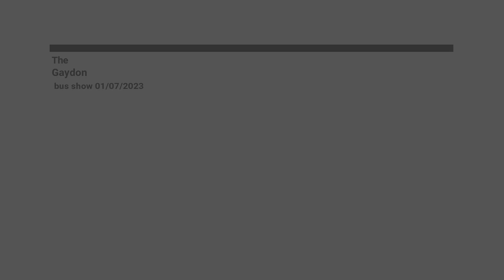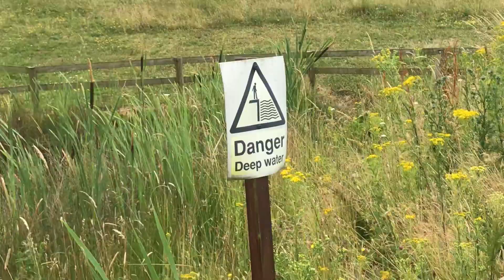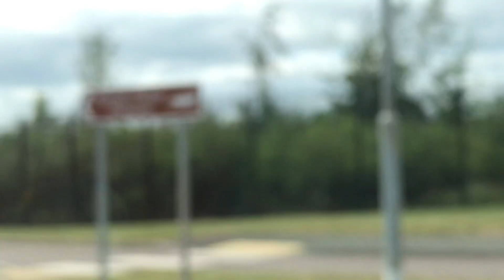The Gaydon bus show (WYTHALL BUS FEST) 01/07/2023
Today we visit the British Motor museum to enjoy the WYTHALL BUS FEST bus show which took place on the 01/07/2023